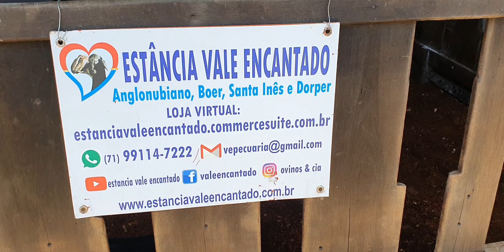Carneiro Dorper PO 269